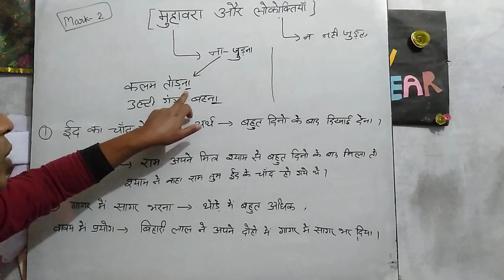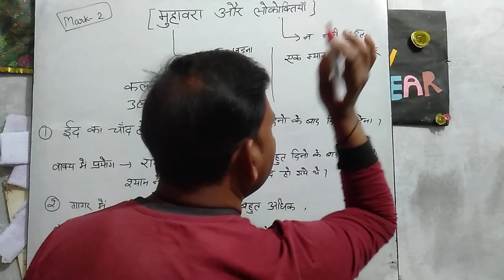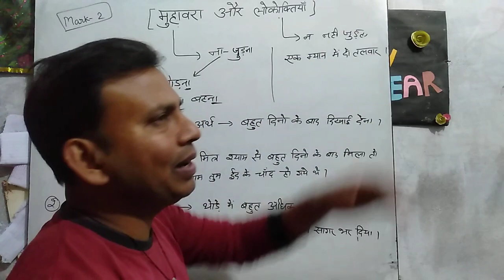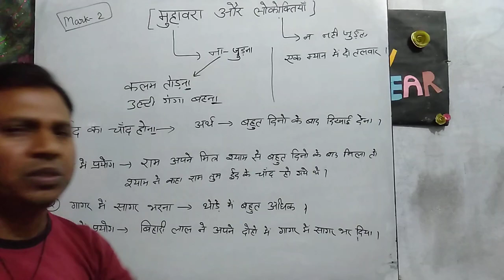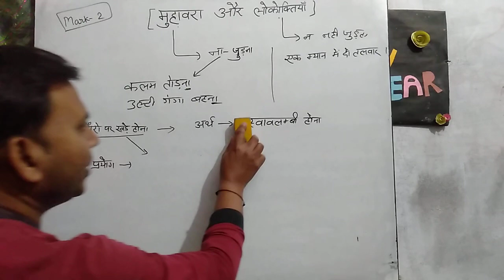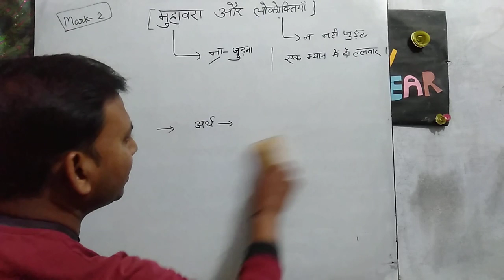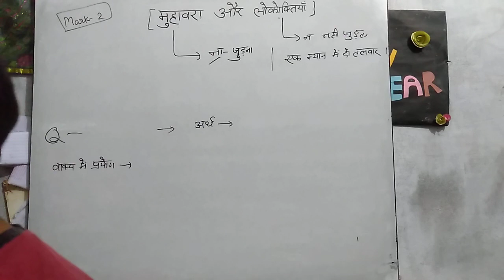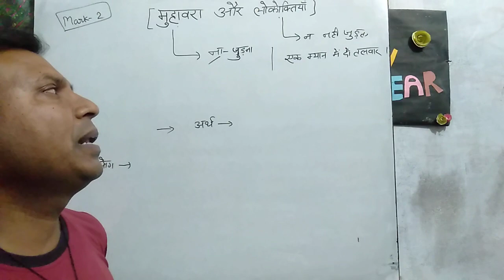मुहावरे और लोकोक्तियां ट्रिक के साथ#